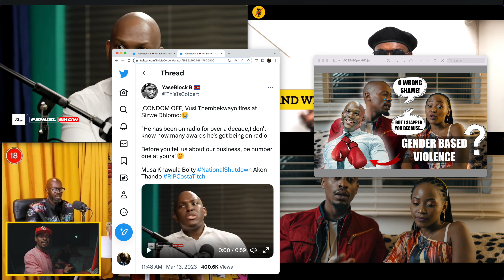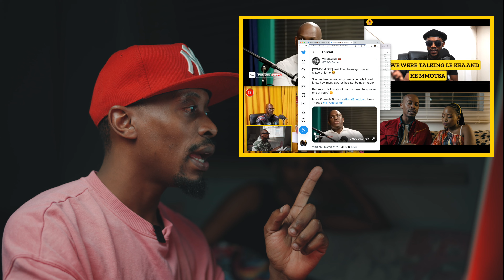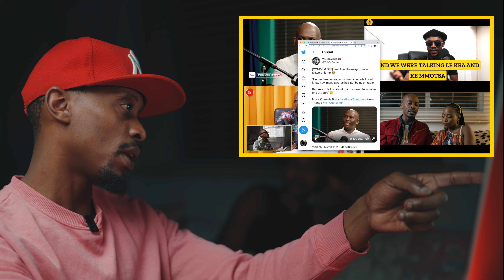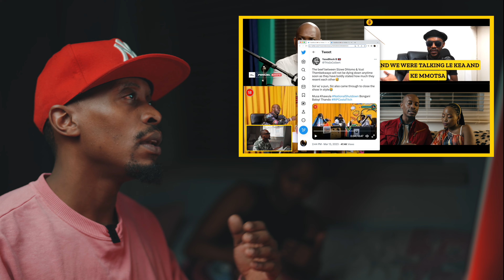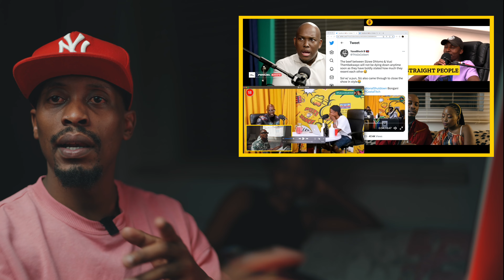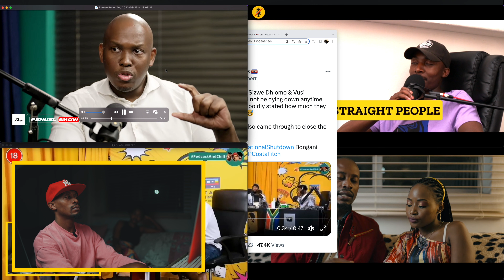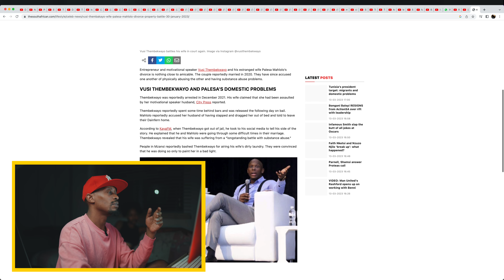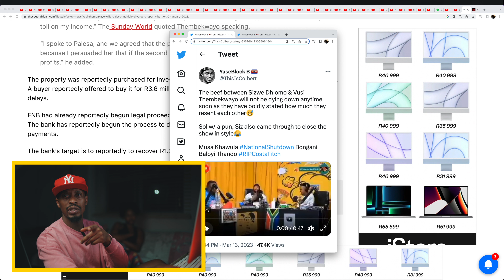EPISODE 2 | Reaction to Vusi Thembekwayo, Sizwe Dhlomo, Penuel Show, Wife GBV, ThisIsColbert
The Penuel Show hosted Vusi Thembekwayo Recently and things got really heated when the subject of South African Radio DJ Sizwe Dhlomo was brought up. This is my reaction after previously talking about Thembekwayo on my wife & I's Youtube channel.